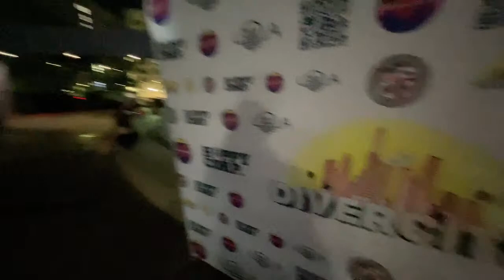Power Tools 30th Anniversary Live from DTLA